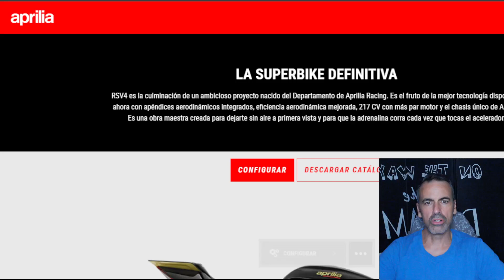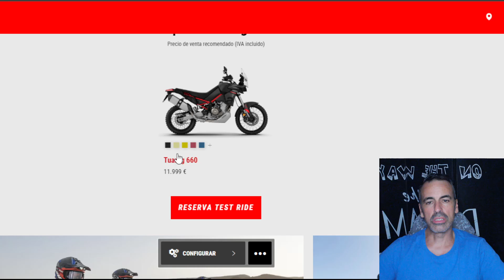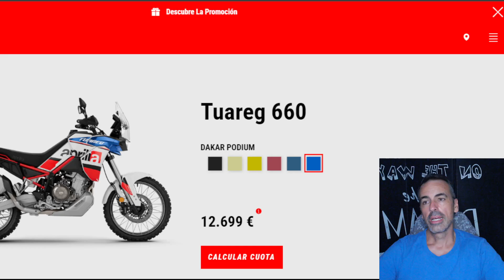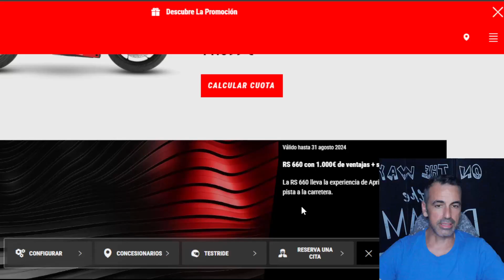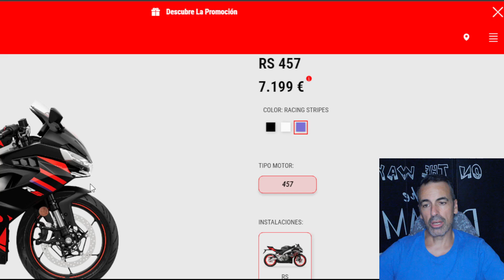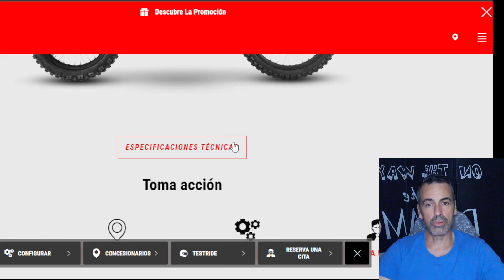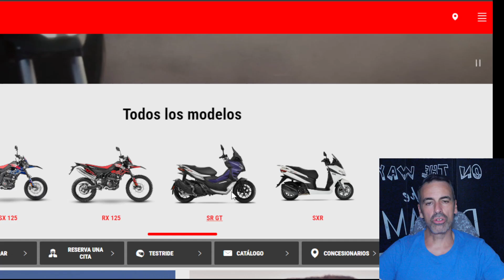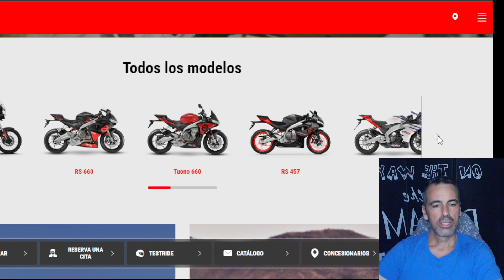Que mejoraría de Aprilia?